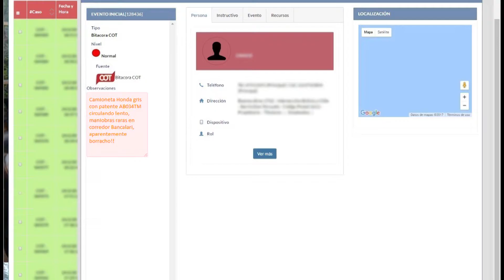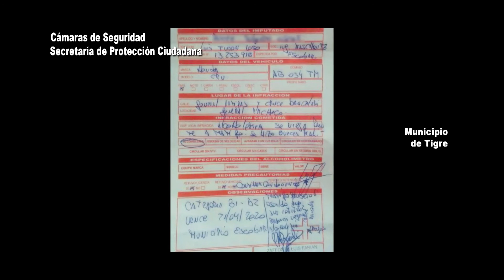Tigre: El COT detuvo a un sujeto por conducir alcoholizado